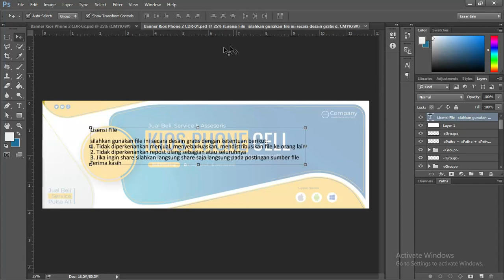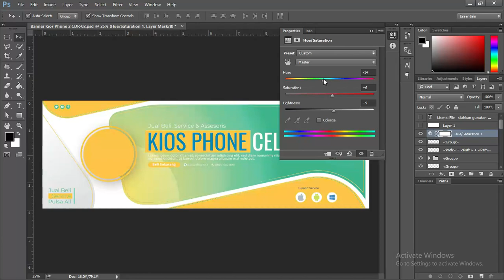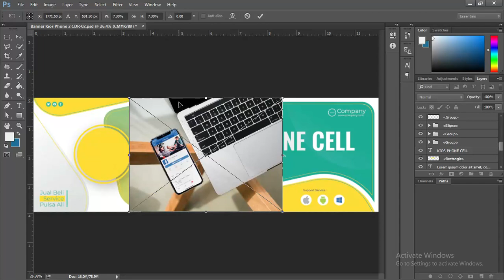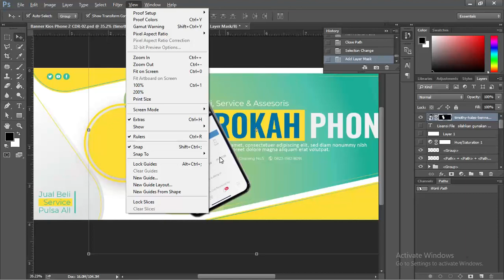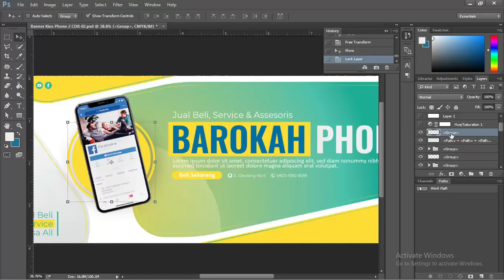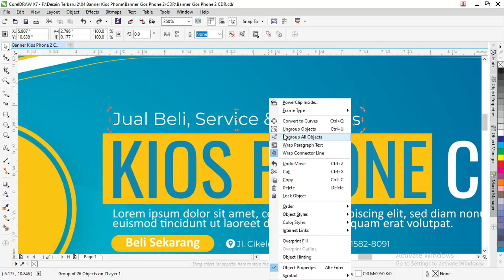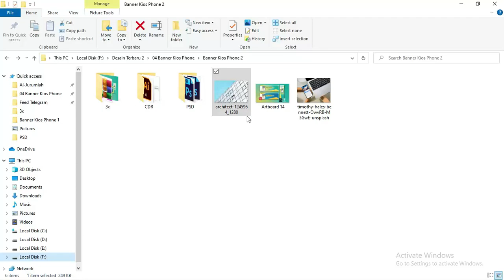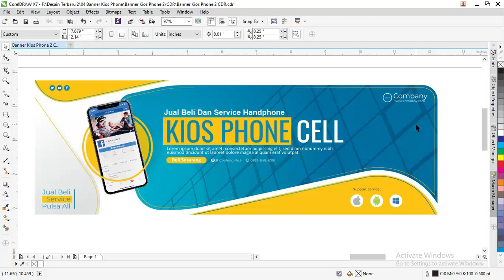Download Disini : 02/07 Mudah Membuat Banner Konter Pulsa CDR Dan PSD